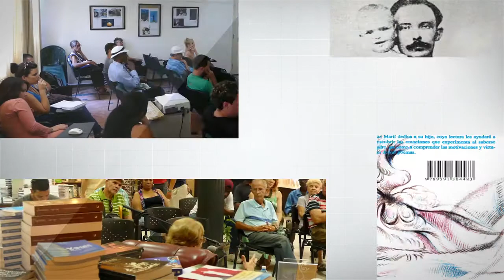Ismaelillo, libro del mes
A propósito de la jornada “El libro del mes”, ningún texto mejor que Ismaelillo.